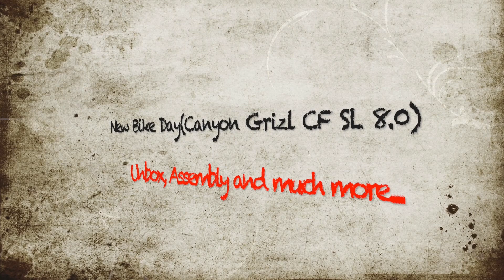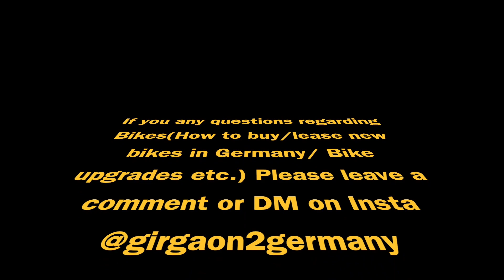NEW BIKE DAY II Canyon Grizl CF SL 8.0 II Unboxing II Assembly II Tubeless Upgrade & Much More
All excited to flex my new ride..!! It's the all-new Canyon Grizl CF SL 8.0. It was unusual, yet so much fun to unbox it like a smartphone. I almost wrecked the new gear system while putting the rear wheel, after converting it to tubeless. I hope you enjoy this video. I wish you good health and an amazing summer ahead. Let's CYCLE our way to a fit and happy life, through this pandemic.

Accessories used: Go Pro Hero 5